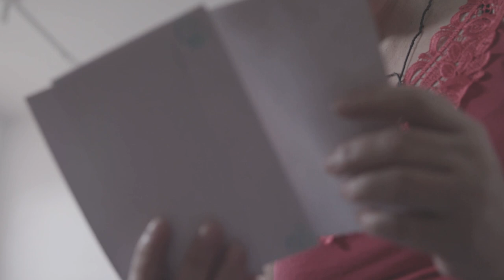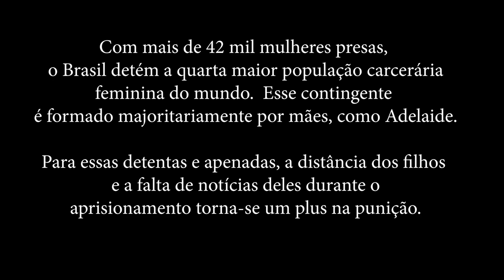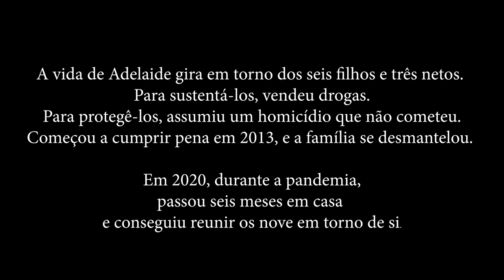Longe de Casa - Filme Completo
Sinopse:

Mãe de seis filhos, com baixa escolaridade, desempregada e
separada, Adelaide recorreu ao tráfico de drogas para sustentar a
casa. Acabou presa e condenada a 30 anos de prisão por tráfico de
drogas e por um homicídio cometido na boca em que traficava.

Sua prisão derrubou os alicerces que ainda mantinham um mínimo de coesão em sua família. Depois de 5 anos presa, em função da
pandemia de Covid-19, recebe o benefício de prisão domiciliar e
passa três meses em casa com os filhos e netos reunidos. O
documentário aborda a volta pra casa de Adelaide e a relação
amorosa e a reunião com os filhos Josiane, Joice, Viviane, Miromar,
Kauan e Kaiene e três netos.